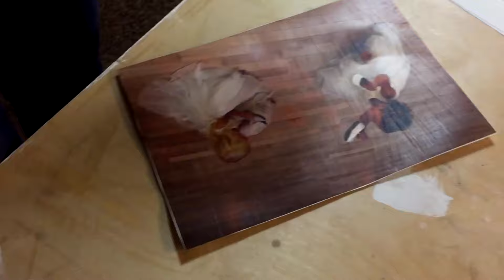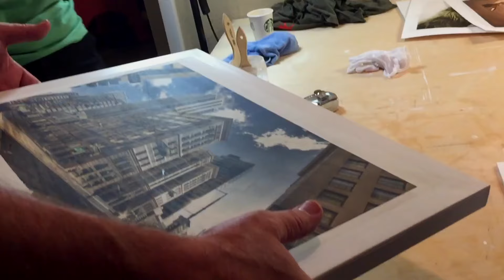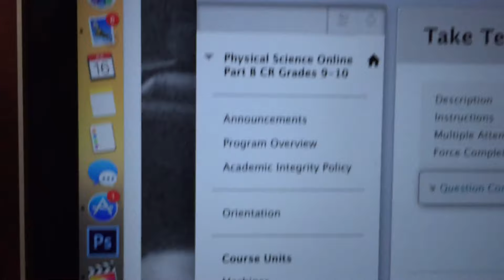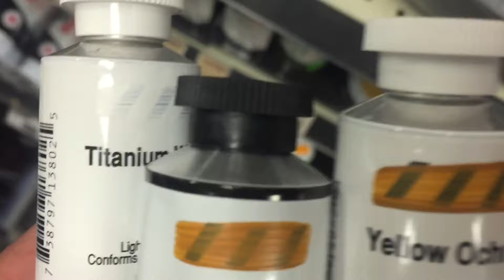Making Boomerangs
I realize my videos are still not at the level I want them to be. I will get there eventually. Thanks to those who stay here no matter what.